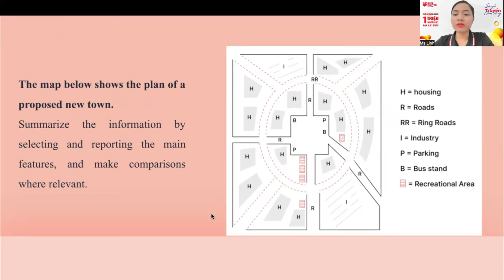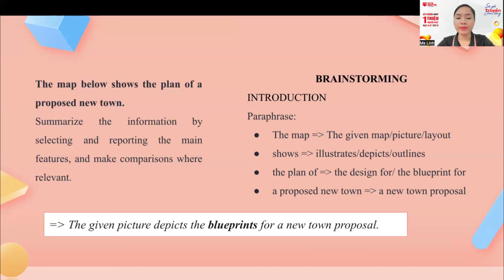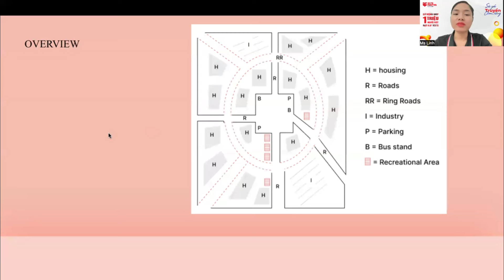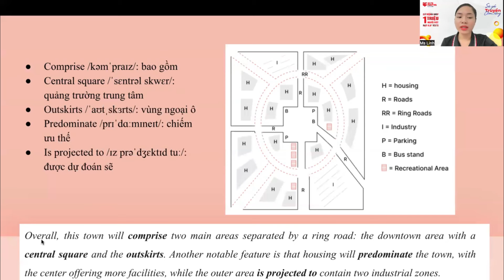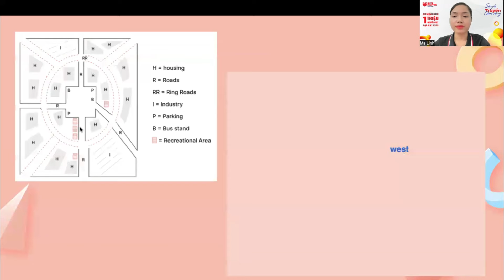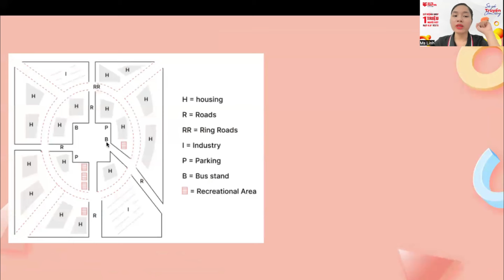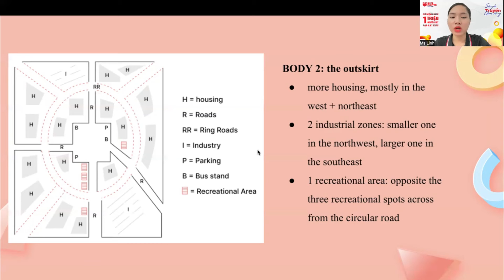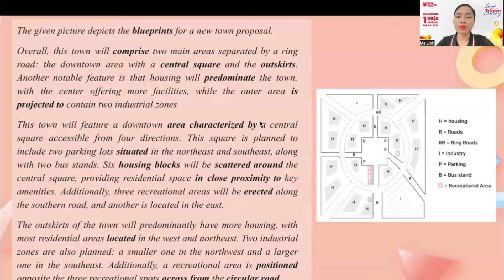Hướng dẫn làm bài dạng Map - IELTS Writing | IELTS FIGHTER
Hướng dẫn làm bài dạng Map - IELTS Writing

Các bạn cùng luyện tập với ms linh 8.0 Writing nhé.

Xem thêm các khóa học theo lộ trình tại đây nhé:

👉 KHÓA HỌC cam kết đầu ra 6.5-7.0+, học lại miễn phí nếu không đạt đầu ra

IELTS Fighter - Trung tâm luyện thi IELTS uy tín số 1 Việt Nam
Hệ thống 60+ cơ sở toàn quốc
► HÀ NỘI
★ 1C Định Công Thượng, Định Công, Hoàng Mai
★ 97 Cao Lỗ, Uy Nỗ, Đông Anh
★ Lô 56 - BT4, KĐT Bắc Linh Đàm, Hoàng Liệt, Hoàng Mai

★ 79 Hiệp Bình, P Hiệp Bình Phước, Thủ Đức
★ 28 Trần Não, P. Bình An, Q. 2
► ĐỒNG NAI
★ 63 Đồng Khởi, P. Tam Hòa, Biên Hòa
► BÌNH DƯƠNG
★ 9-11 đường Yersin, TP. Thủ Dầu Một
★ 190 đường 30/4, Thủ Dầu Một
► NGHỆ AN
★ 74 Đường Hermann, P. Hưng Phúc, TP. Vinh
★ CT1A, Khu A, Chung cư Quang Trung, Vinh
► ĐÀ NẴNG
► HẢI PHÒNG
► BẮC NINH
► QUẢNG NINH
► THANH HÓA
★ 40 Quang Trung, P. Ngọc Trạo
► HÀ TĨNH
► KHÁNH HÒA
★55 đường 23/10 Nha Trang, Nha Trang.
► VŨNG TÀU
★ 57 Lê Hồng Phong, TP Vũng Tàu
► HUẾ
★ 07 Nguyễn Huệ, phường Vĩnh Ninh, TP Huế